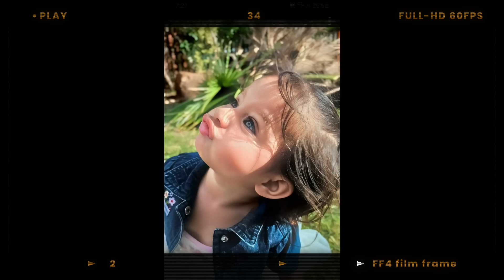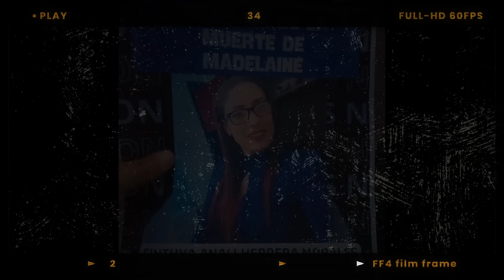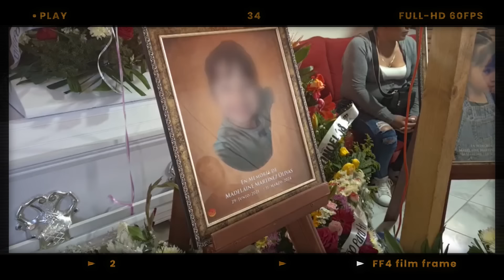El caso de la niña que fue asesinada por sus padres en Durango: Madelaine Martínez